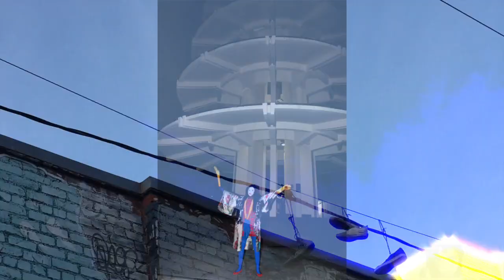Geisha Davis - California Experience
Geisha Davis - Does California featuring clips in San Francisco Mission District, Haight, Berkeley, & Oakland
Starring
Geisha Davis & Jello Pop
Edited by J Davis